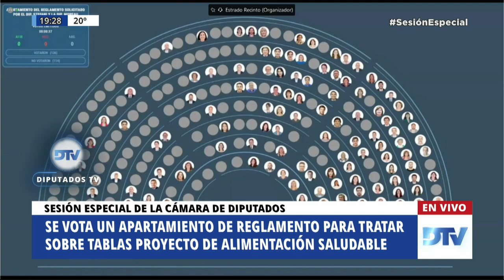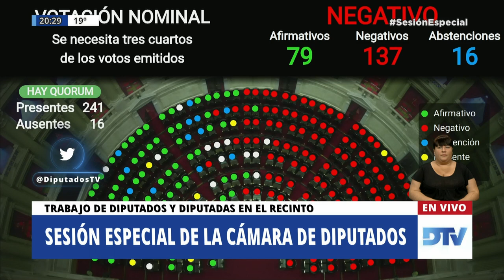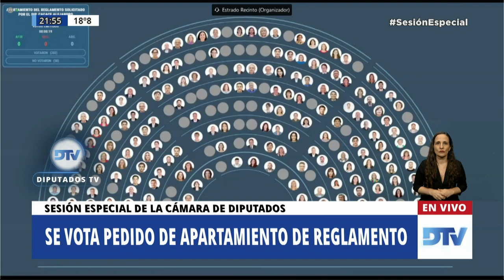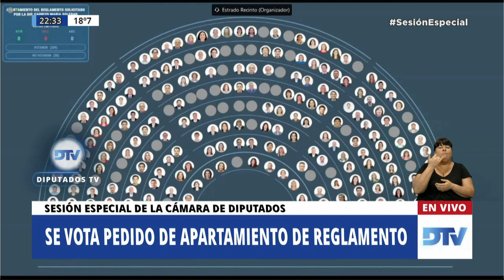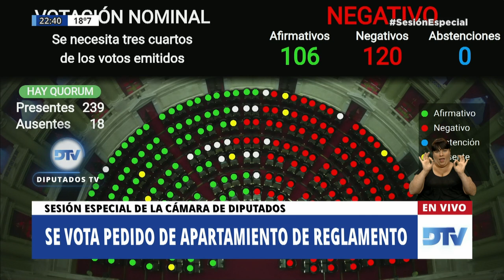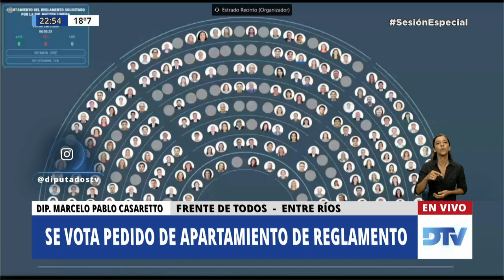SESIÓN COMPLETA - 1ra. Parte: H. Cámara de Diputados de la Nación - 30 de noviembre de 2020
A fin de considerar:
1. OD 297. De ley. Promoción del uso de cisternas de doble descarga en instalaciones sanitarias públicas y privadas. (366-D-2020).

2. OD 334. De ley. Convenio de Transferencia Progresiva a la Ciudad Autónoma de Buenos Aires de Facultades y Funciones de Seguridad en Todas las Materias No Federales Ejercidas en la Ciudad Autónoma de Buenos Aires, celebrado entre el Estado Nacional y el Gobierno de la Ciudad Autónoma de Buenos Aires, el 5 de enero de 2016. Aprobación.(89-S-2020).

3. OD 285. De ley. Acceso y navegación gratuita por servicios de Internet a través de dispositivos móviles, a las plataformas educativas estatales con fines pedagógicos del sistema educativo nacional, en todos sus niveles y modalidades. Garantización.(2199, 2849, 3205, 3345, 4867 y 5275-D-2020).

4. OD 333. De ley. Ley de financiamiento del Sistema Nacional de Ciencia, Tecnología e Innovación. (3416 y 3598-D-2020).